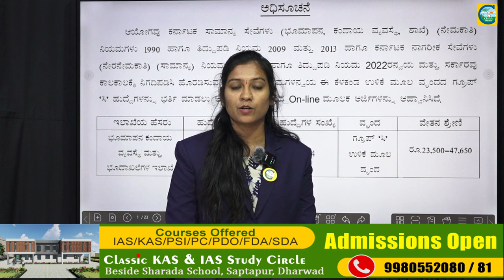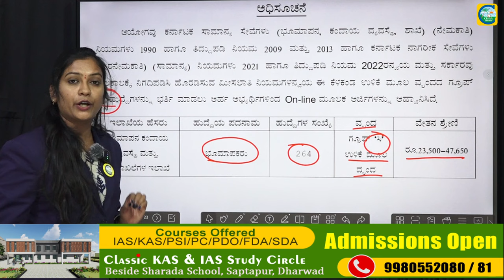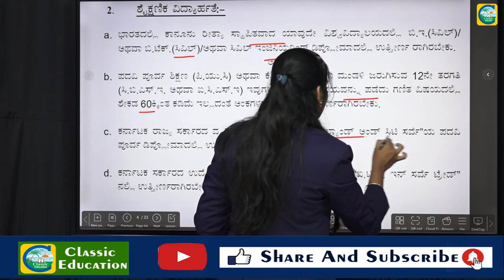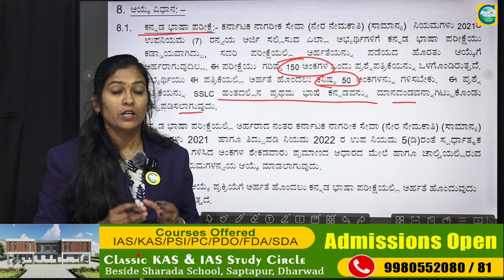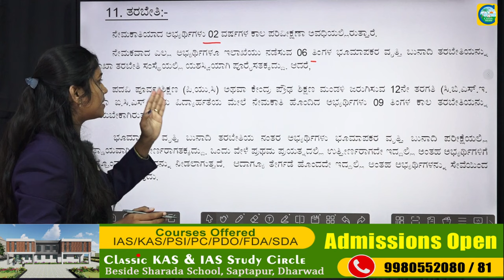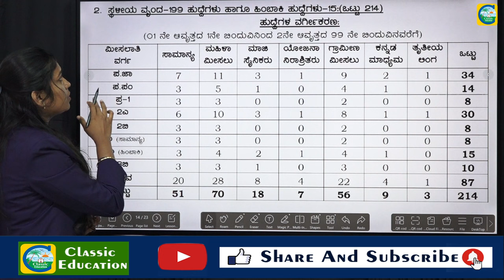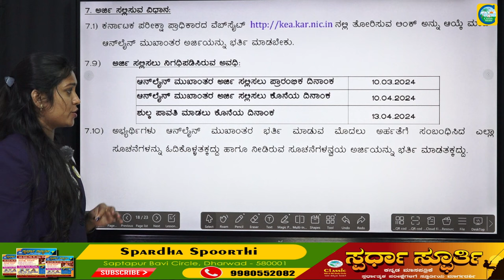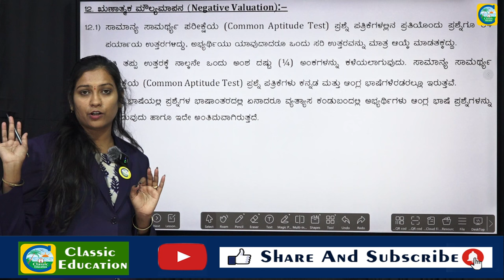ಭೂಮಾಪಕರು & BMTC ನಿರ್ವಾಹಕ ಹುದ್ದೆಗಳ ಸಂಪೂರ್ಣ ಮಾಹಿತಿ || Priyanka Pattar